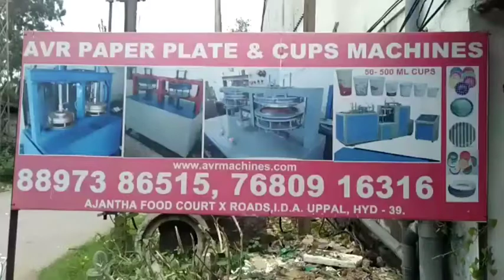Paper Plate Machine Paper Plate Making Machine Price